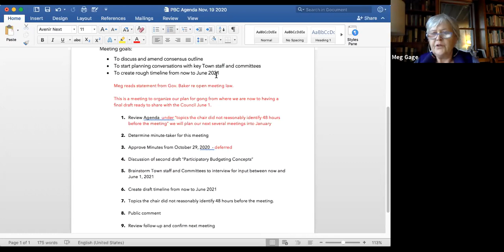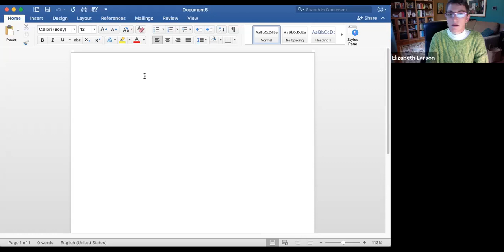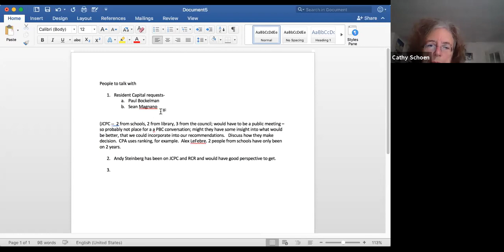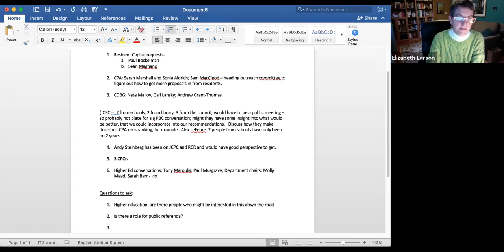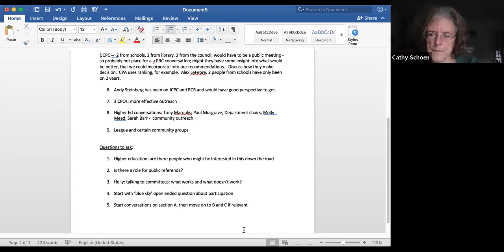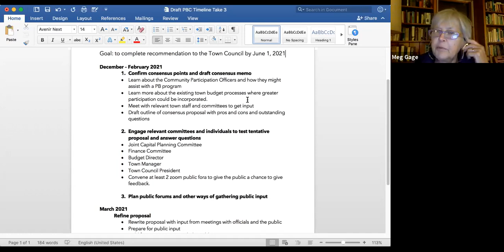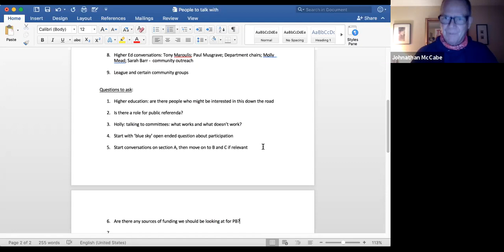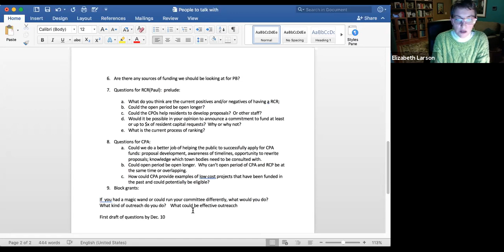Participatory Budgeting Commission November 19, 2020